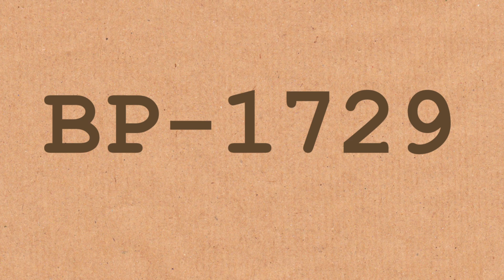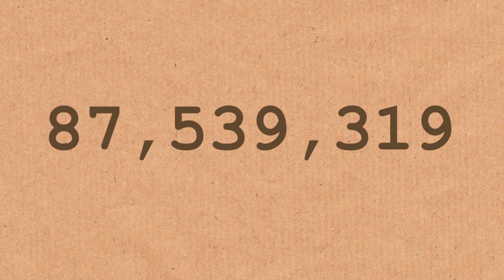87,539,319 - Numberphile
The book on Amazon
More links & stuff in full description below ↓↓↓

Author Simon Singh discusses mathematics in the TV show Futurama - specifically taxicab numbers and the great Ramanujan.

This video features 1729 and 87539319 among its stars.